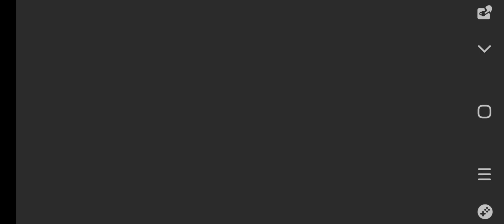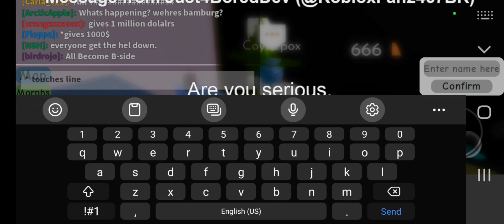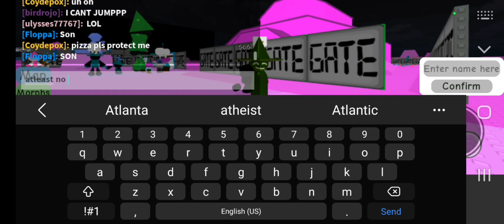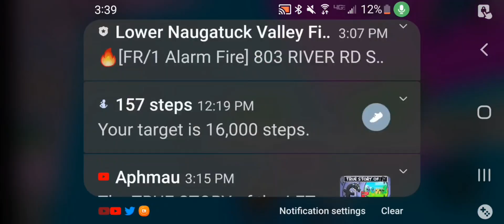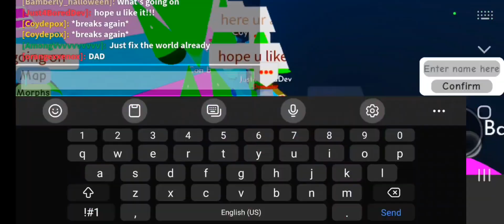I was doing a an new teaser ice cream coming up and then this happens:')